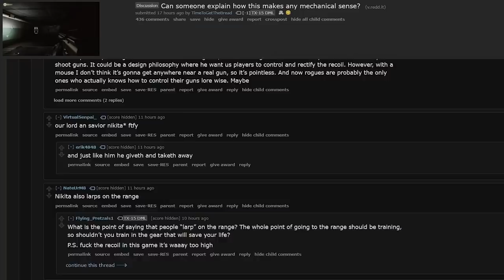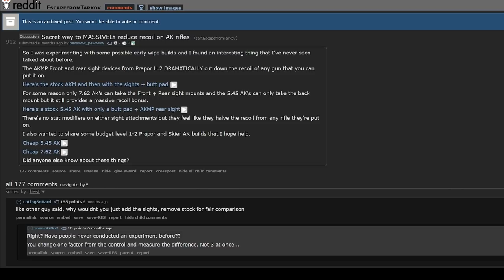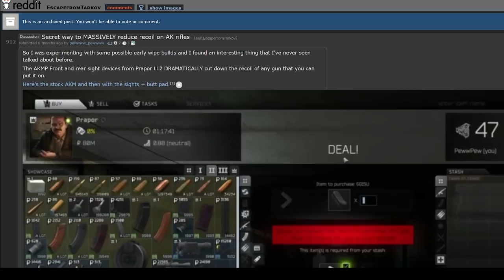Game BREAKING BUG That Will NEVER be Fixed | Escape from Tarkov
NEW META OPTIC? Throw it in the trash

chapters
0:00 reddit
0.42 testing scar L
1:25 why it happens
1:59 THE ONLY working irons
2:39 it will never be fixed
2:54 scar L/H works fine without carrying handle